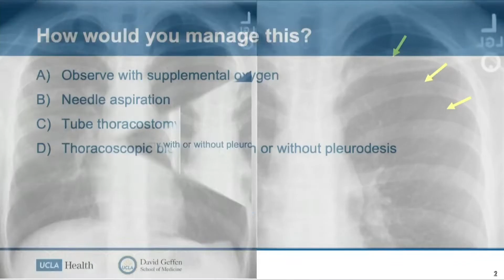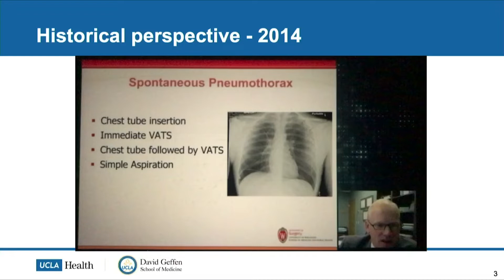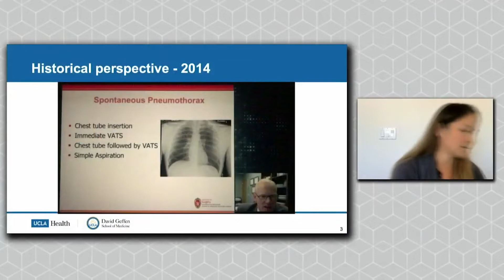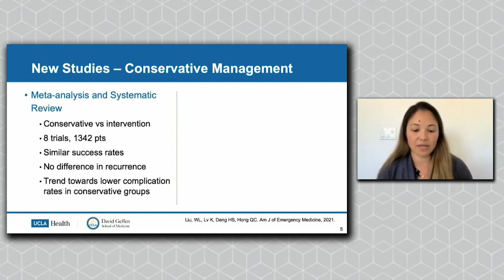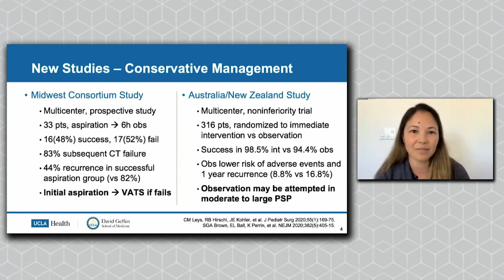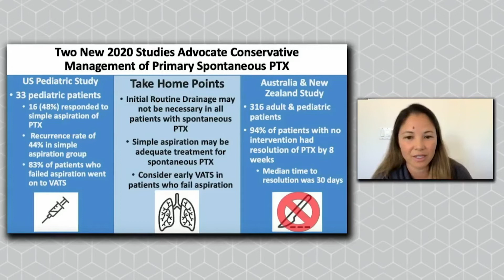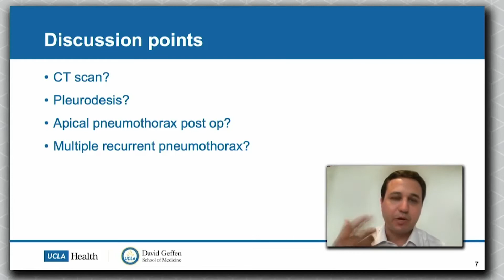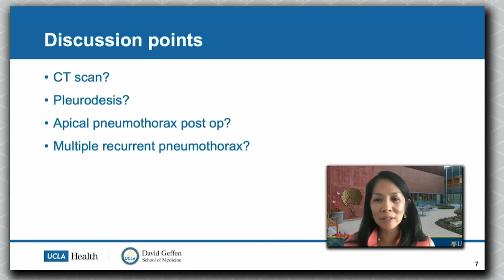Update Course 2021: PNEUMOTHORAX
We've seen a lot of recent updates about the management of primary spontaneous pneumothoraces. At the recent 2021 Pediatric Surgery Update Course, Dr. Ronnie Sullins, MD reviewed the latest literature regarding conservative management for primary spontaneous pneumothorax.

Articles discussed: "Changing the Paradigm for Management of Pediatric Primary SpontaneousPneumothorax: A Simple Aspiration Test Predicts Need for Operation"